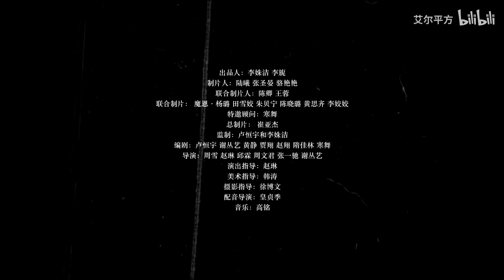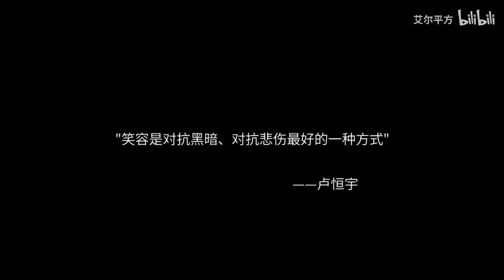《汉化日记第二季》：终极PV 11月15号12：00见【加入会员专享全集】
简介：汉化日记
21世纪，原本能量稳定的人、神、妖三界由于人类社会的飞速发展而失去平衡，神、妖两界紧急启动救世计划，决定派出一批神仙、妖怪来到人界寻找救世方案。苏莫婷是一个带着“神妖之子”身份的社畜女青年，在被父母以“独立自强”为理由请出家门后，遇到了同样流落人间的二货帅气小萌神——天机星以及神秘沉稳酷猫妖——地魁。在土地的主导下，三人结成救世组合，开始上演搞笑而又扎心的无厘头日常。

制作团队：
出品人：李姝洁 李旎
制片人：陆曦 张圣晏 骆艳艳
联合制片人：陈卿 王蓉
联合制片： 魔恩·杨璐 田雪姣 朱贝宁 陈晓璐 黄思齐 李娇娇
特邀顾问：寒舞
总制片： 崔亚杰
监制：卢恒宇和李姝洁
编剧：卢恒宇 谢丛艺 黄静 贾翔 赵翔 隋佳林 寒舞
导演：周雪 赵琳 邱霖 周文君 张一驰 谢丛艺
演出指导：赵琳
美术指导：韩涛
摄影指导：徐博文
配音导演：皇贞季

声优角色：
苏莫婷：乔菲菲
天机星：皇贞季
地魁星：藤新
福德正神：陈思宇
苏莫婷爸爸：宝木中阳
苏莫婷妈妈：常蓉珊